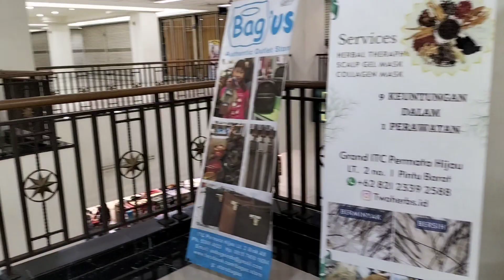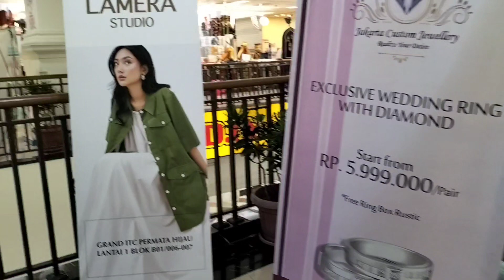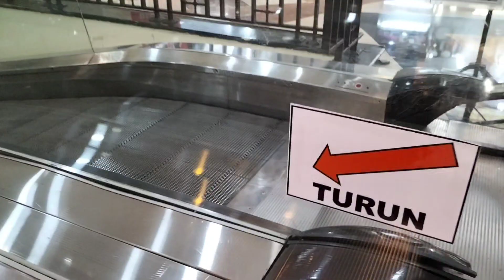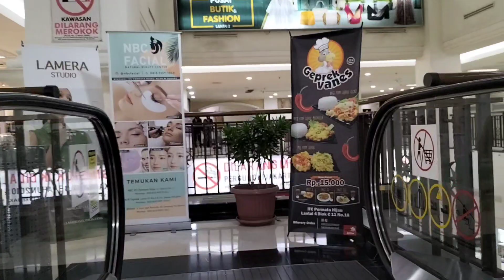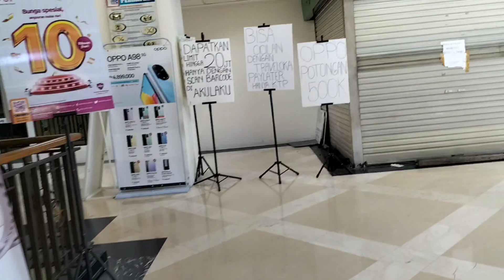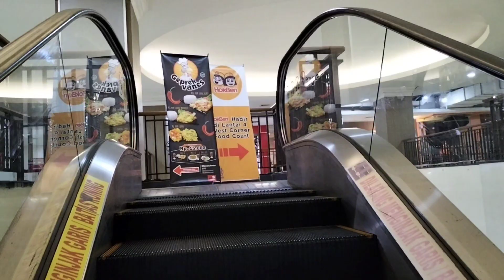Grand ITC Permata Hijau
Kondisi terkini Grand ITC Permata Hijau di daerah Jakarta Selatan, sangat prihatin, toko toko yang di lantai asdar masih banyak terisi dan kegiatan masih hidup
Kondisi di lantai 1,2 dan atas lagi sudah banyak yang ditinggalkan pemilik toko...
Toko toko banyak yang tutup